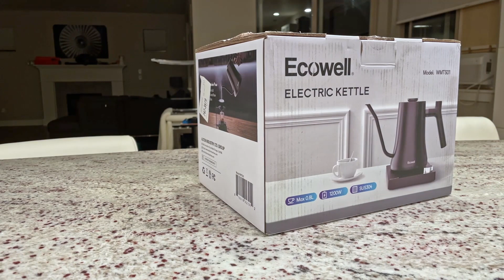The Ecowell Gooseneck Kettle is a MODERN and STYLISH Choice